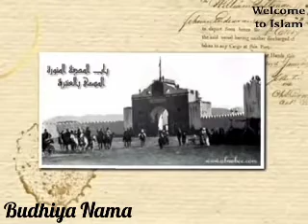Likha Hai Ik Zaifa Thi Ki Jo Makka Men Rahti Thi || Budhiya Nama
Us budhiya ki dastan Jo KHUDA ke paak paighambar se sirf isliye nafrat karti thi ki voh buton ko chod kar ek KHUDA ki ibadat ke liye kehta hai.
Lekin jab mulakat hue to khud kalima padh kar eeman wali bani.